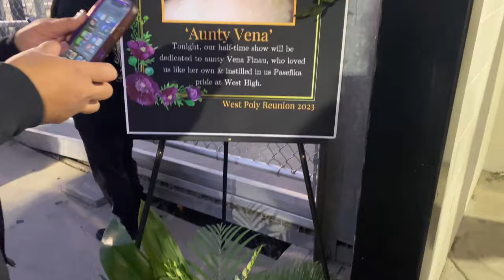Polynesian Club Halftime Performance (VLOG) West High vs. East High 10-5-2023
The oldest rivalry high school game in the State of Utah went down last week.  West High vs. East High.  This was the game to watch and the house was packed.  It was also the 1st Polynesian Club Reunion for all Alumni that attended West High.  The halftime show was no other then West High Schools very own Polynesian Club students along with the alumni.  But what was more electrifying was the energy at the game and how the crowd sang in unison to one of Keysha Coles hit songs ‘Love’.

Halftime Show Dedicated to: Vena Finau the mother of Pro Golfer Tony Finau.

President of the West High Polynesian Reunion: Lloyd Solovi

West High School’s  Head Football 🏈 Coach: Olosaa Jr. Solovi